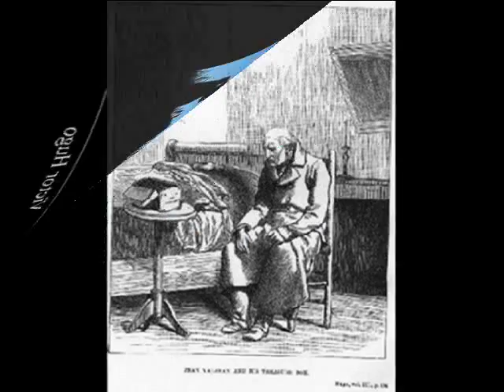Los miserables-Epílogo y Elenco Película 2012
El audio es una combinación de 2 producciones españolas. Elegí la primera parte porque es realmente sentida, una de las mejores interpretaciones que he escuchado.  La mayoría de imágenes son de antiguas producciones así como del libro. El elenco oficial está formado por Hugh Jackman, Anne Hathaway, Russel Crowe, Amanda seyfried, Samantha Barks, Colm Wilkinson y de los demás, enterense en el video.